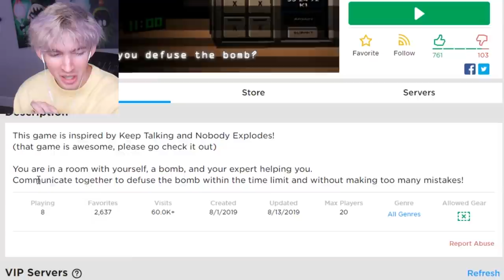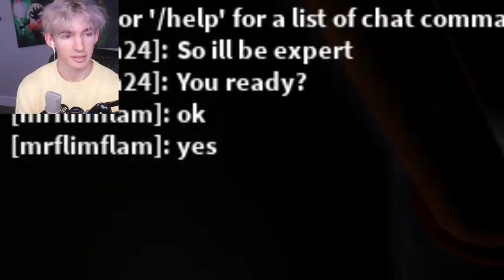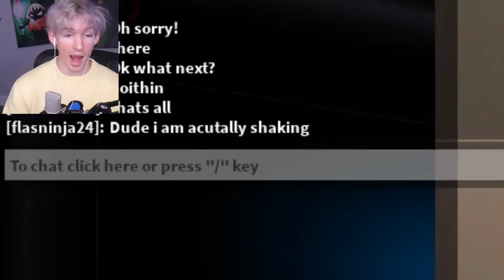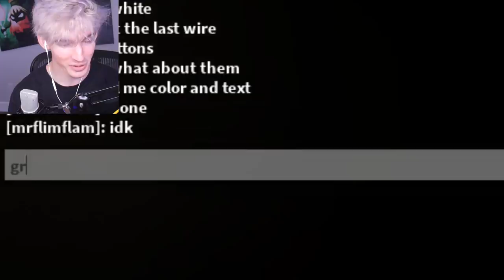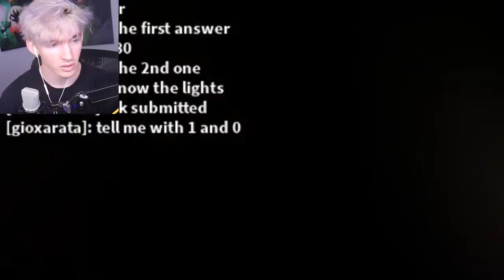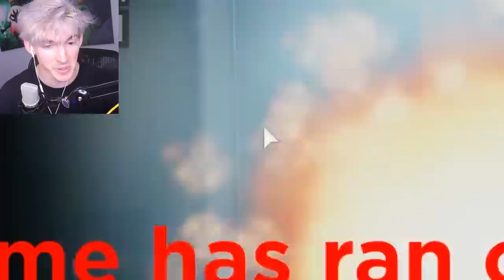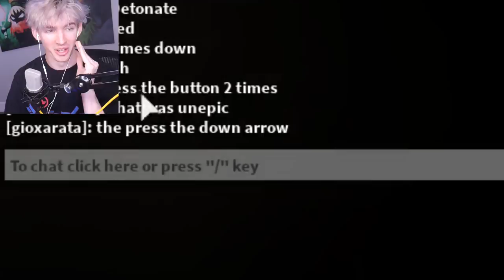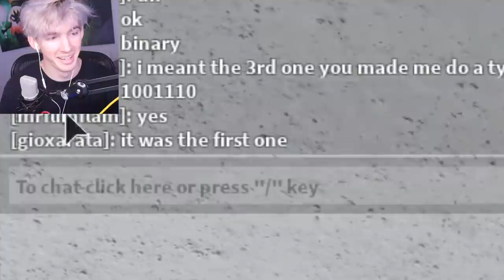ROBLOX DEFUSAL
Today I play Defusal on Roblox which is a game where you have to defuse the thing or else you lose, it's you and an expert finding clues to help you